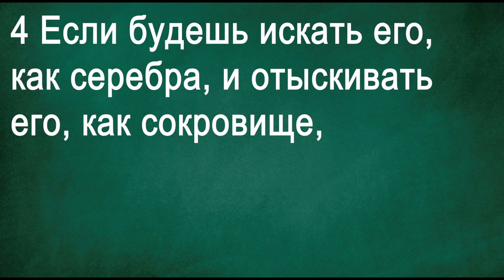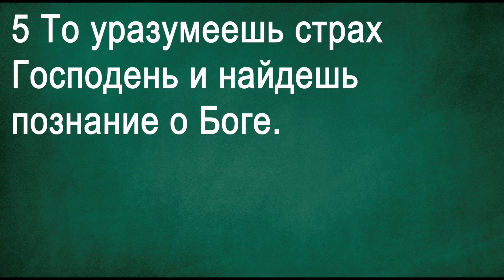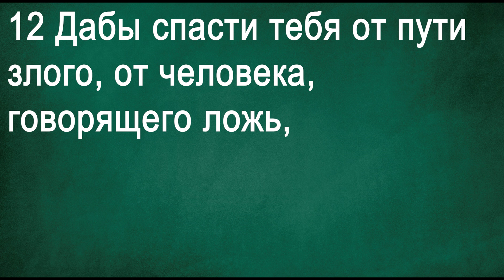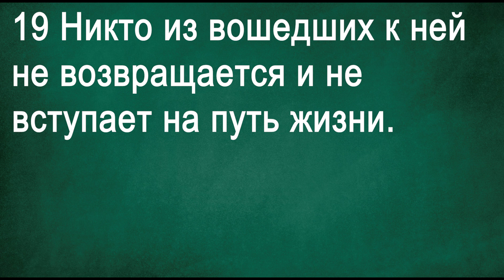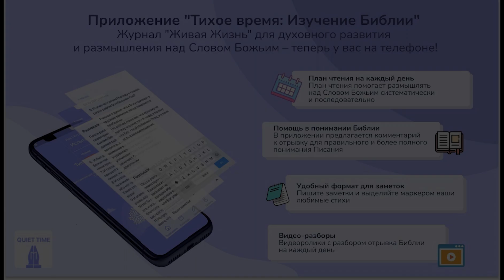СЛОВО БОЖИЕ. Тихое время с ЖЖ. [Мудрость для тех, кто просит] (03.10.2023)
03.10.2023, Тихое время с «Живой Жизнью»:

Притчи 2:1–22
1 Сын мой! если ты примешь слова мои и сохранишь при себе заповеди мои,
2 Так что ухо твое сделаешь внимательным к мудрости и наклонишь сердце твое к размышлению;
3 Если будешь призывать знание и взывать к разуму;
4 Если будешь искать его, как серебра, и отыскивать его, как сокровище,
5 То уразумеешь страх Господень и найдешь познание о Боге.
6 Ибо Господь дает мудрость; из уст Его — знание и разум;
7 Он сохраняет для праведных спасение; Он — щит для ходящих непорочно;
8 Он охраняет пути правды и оберегает стезю святых Своих.
9 Тогда ты уразумеешь правду, и правосудие, и прямоту, всякую добрую стезю.
10 Когда мудрость войдет в сердце твое и знание будет приятно душе твоей,
11 Тогда рассудительность будет оберегать тебя, разум будет охранять тебя,
12 Дабы спасти тебя от пути злого, от человека, говорящего ложь,
13 От тех, которые оставляют стези прямые, чтобы ходить путями тьмы;
14 От тех, которые радуются, делая зло, восхищаются злым развратом,
15 Которых пути кривы и которые блуждают на стезях своих;
16 Дабы спасти тебя от жены другого, от чужой, которая умягчает речи свои,
17 Которая оставила руководителя юности своей и забыла завет Бога своего.
18 Дом ее ведет к смерти, и стези ее — к мертвецам;
19 Никто из вошедших к ней не возвращается и не вступает на путь жизни.
20 Посему ходи путем добрых и держись стезей праведников,
21 Потому что праведные будут жить на земле, и непорочные пребудут на ней;
22 А беззаконные будут истреблены с земли, и вероломные искоренены из нее.

📲Скачать приложение
App store